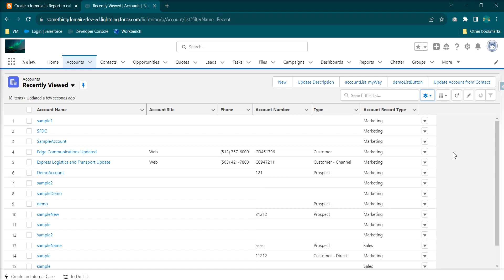List View Set or Reset Width Columns